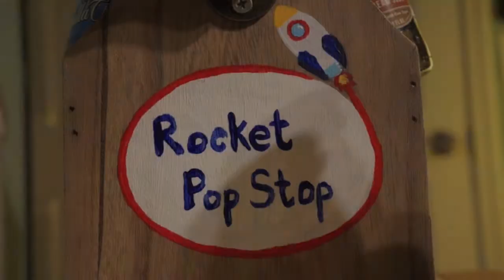Hotlips Pear Soda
You ever want to have a chunky pear soda? Well look no further then!